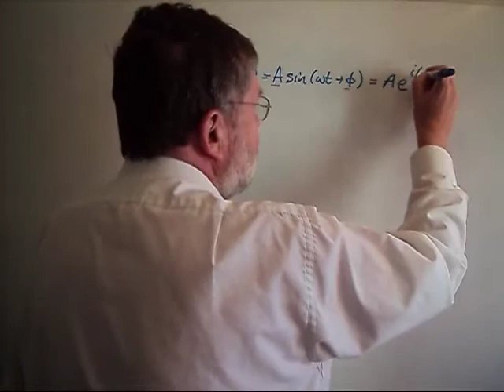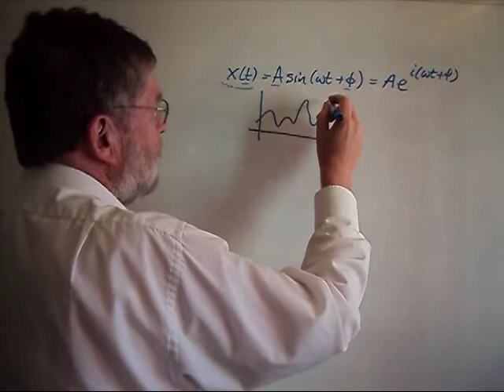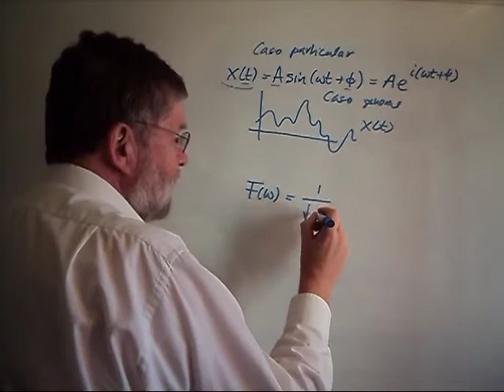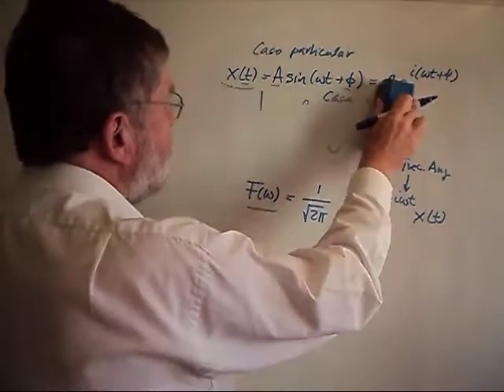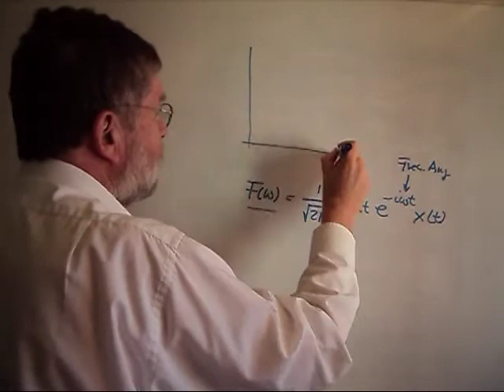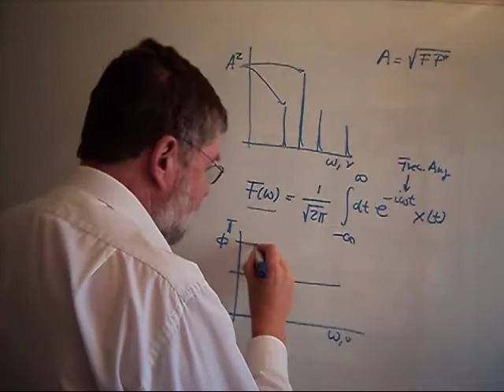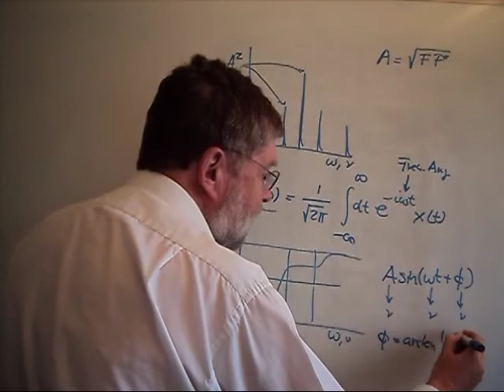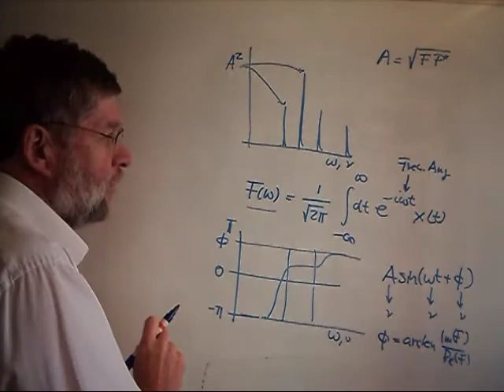ESME010 2 Funciones 10 Transformada de Fourier